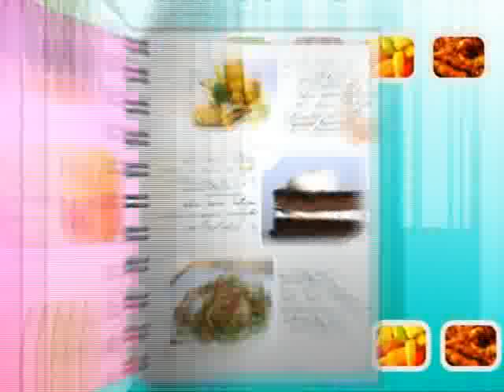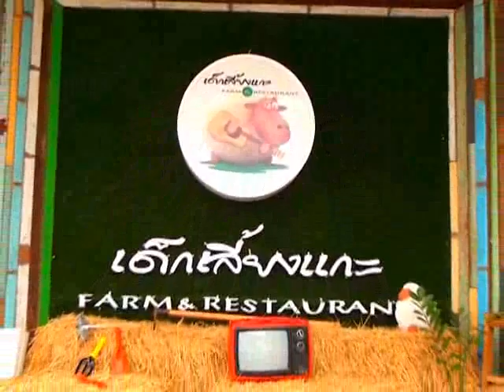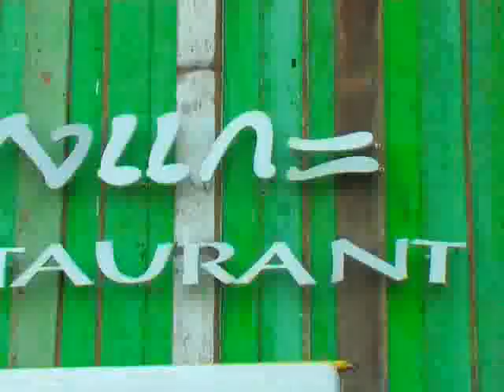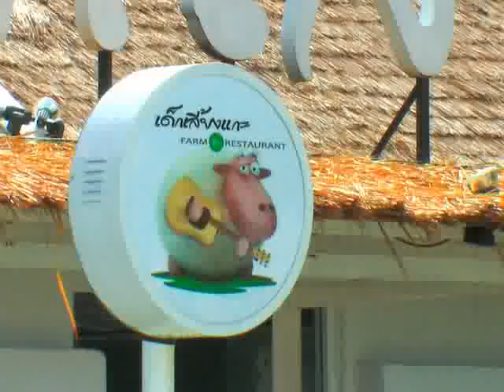Food Diary by CP210155_01.flv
วันนี้รายการของเราจะพาไปเลี้ยงแกะกันกลางกรุงเทพเลยคะ  หลายๆคนอา่จจะยังไม่ทราบก็ได้ว่าที่กรุงเทพก็มีเด็กเลี้ยงแกะ  แถมยังมีอาหารอร่อยๆ รอคุณอยู่